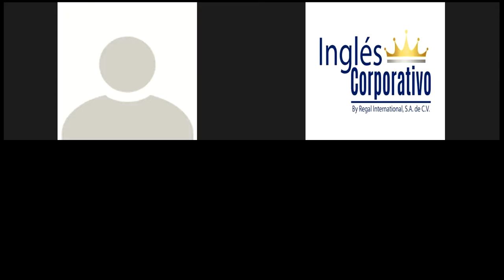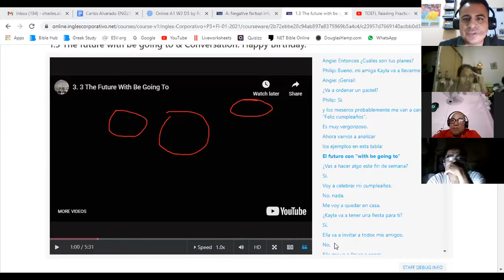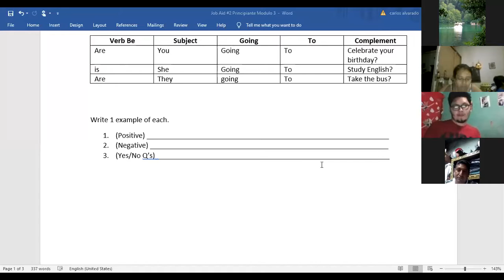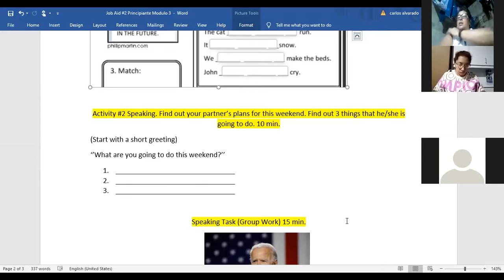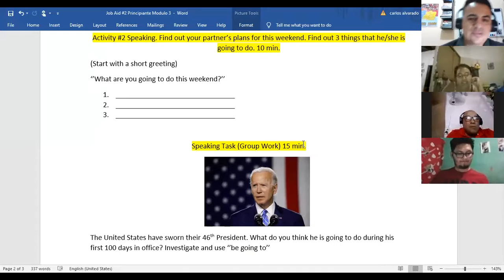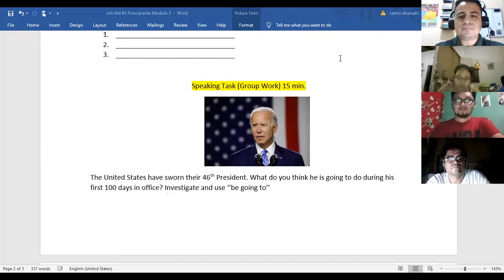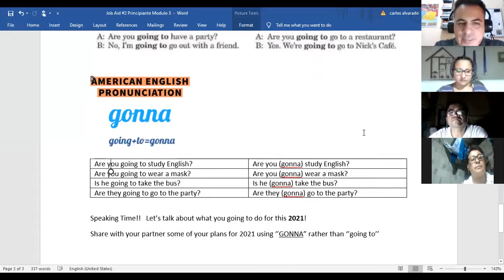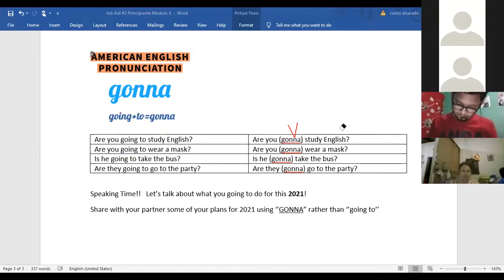Ingles Corporativo- Future with ''Be going to'' Class #2